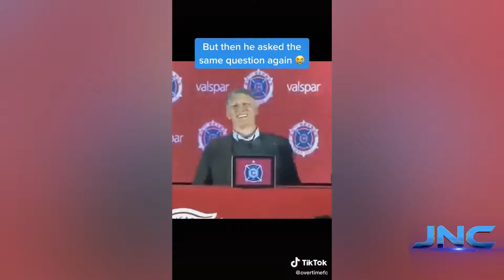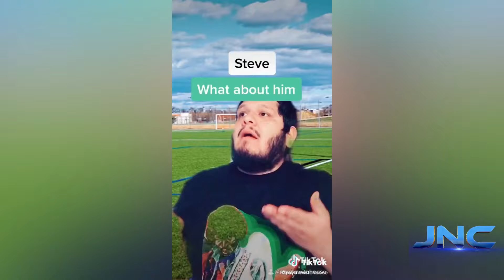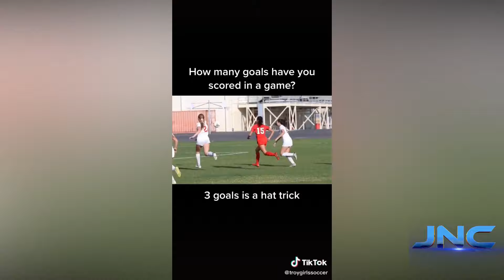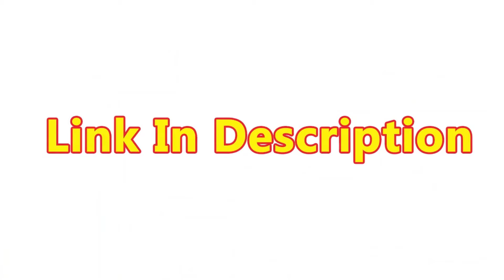10 MINUTES OF SOCCER TIK TOKS!!! (vol 9)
10 MINUTES OF SOCCER TIK TOKS!!! (vol 9)